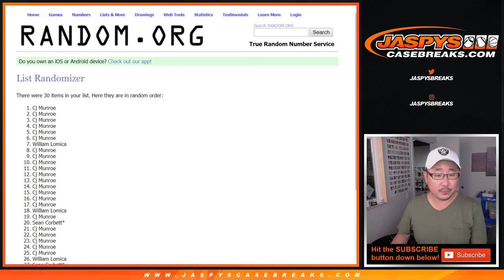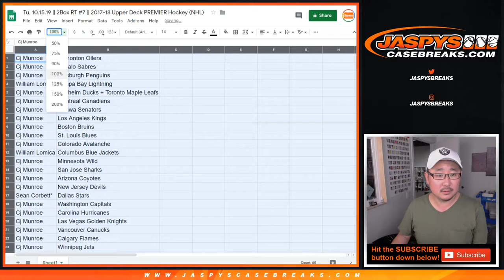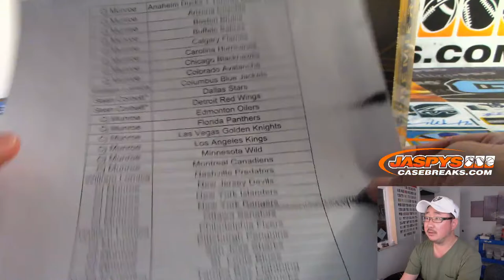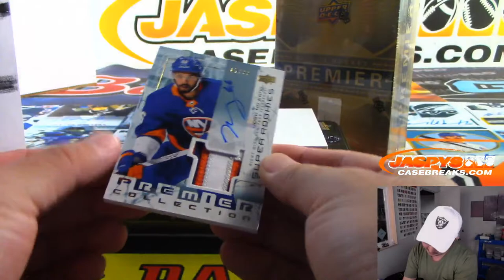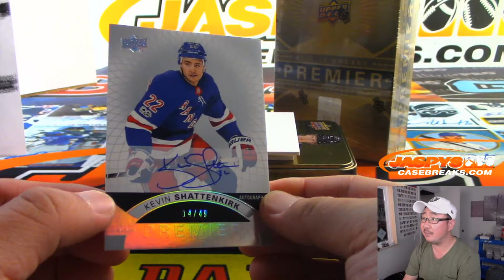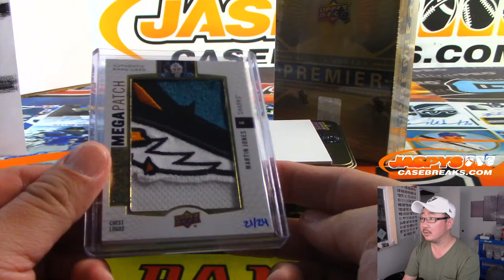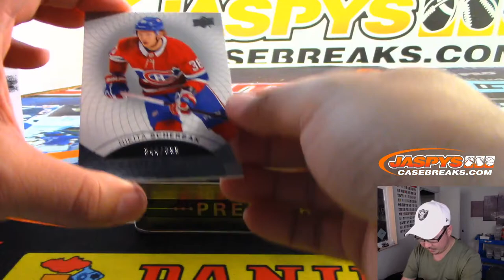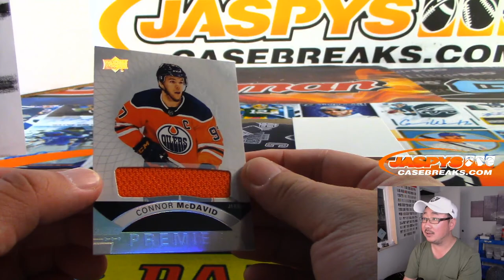Tu, 10.15.19 || 2Box RT #7 || 2017-18 Upper Deck PREMIER Hockey (NHL)